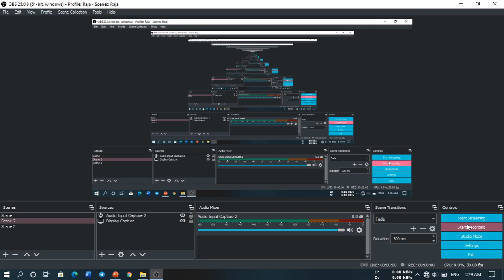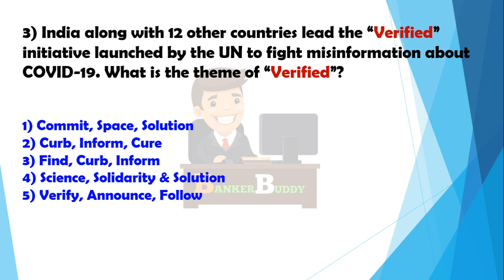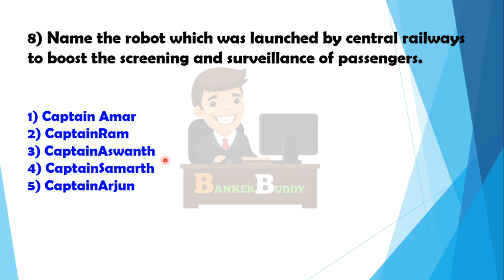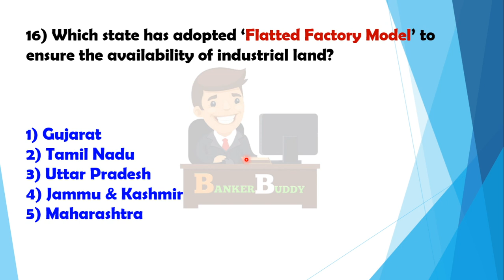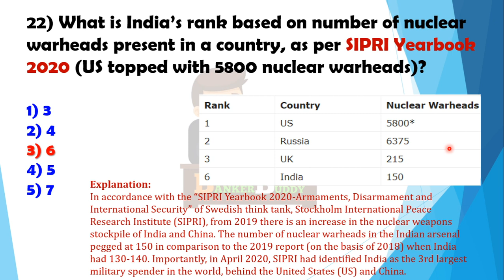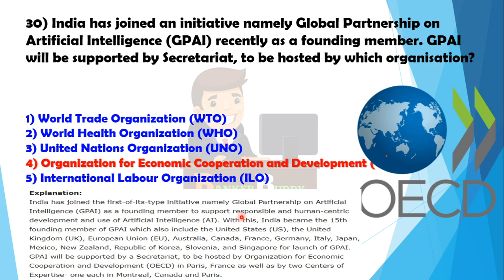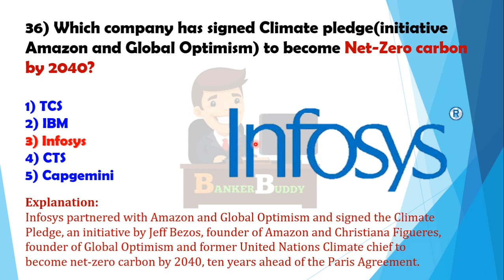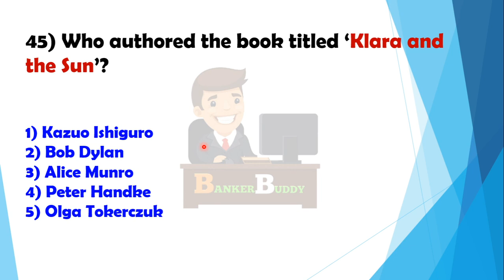16TH 17TH & 18TH JUNE REVISION VIDEO|| LEARN CA IN A NEW WAY || BILINGUAL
THIS IS THE 6TH CURRENT AFFAIRS REVISION VIDEO OF 16th 17th & 18th JUNE 2020 ...BE WITH US WE WILL COME UP WITH MANY MORE LIKE WEEKLY CURRENT STATIC GK...IN OUR VIDEOS U CAN FIND 95% PAID CONTENTS FOR SURE WITH FREE OF COST. FOR DAILY DETAILED CA AND DAILY HINDU EDITORIAL PDF,JOIN OUR TELEGRAM CHANNEL...

📒BANKER BUDDY📒
 📌@BankerBuddy YouTube Channel📌
🥇⚜️All In One Current Affairs Revision With Current Static GK Questions Through MCQ With All Covered Questions from "1st May to 26th May"⚜️🥇

🔥CURRENT STATIC GK🔥